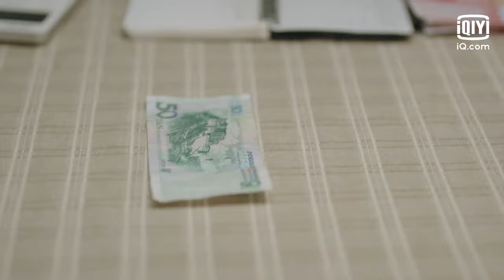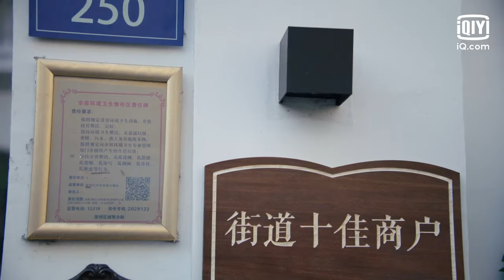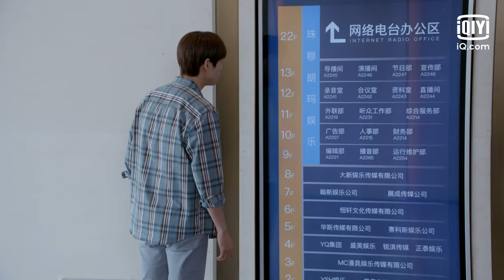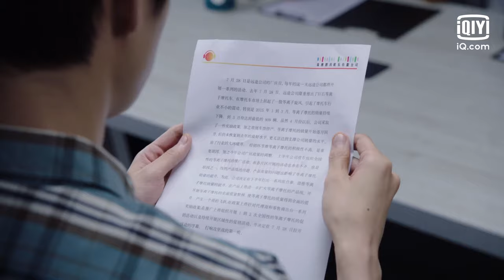【两个世界⚡️一次涅槃】超时空大玩家 EP02 | 魏大勋辛芷蕾再次相遇 | 爱奇艺华语剧场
主要讲述了原本世界中的一个无名小卒张烨，因为外星人的人性实验而来到一款游戏中，凭借这款游戏的帮助，一步步逆袭成大明星的故事，从而也面临人性的考验。